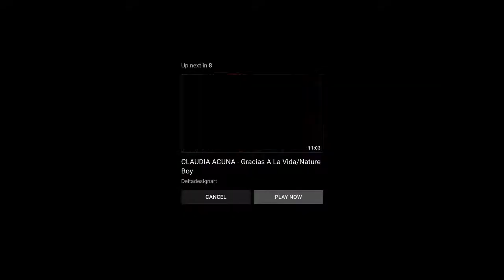The Exchange Live Sessions with Vocalist Claudia Acuña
Join us on The Exchange Live Sessions for this upcoming month of March, as we celebrate Women's History Month, we will be highlighting Women's contributions to history, culture and society, and music.
Join us on Wednesday, March 31st with our special guest Chilean jazz vocalist, songwriter, and arranger Claudia Acuna with host and one of the founders of The Jazz Exchange Candice Reyes at 8:00pm EST on Facebook & YouTube Live with some great conversations.